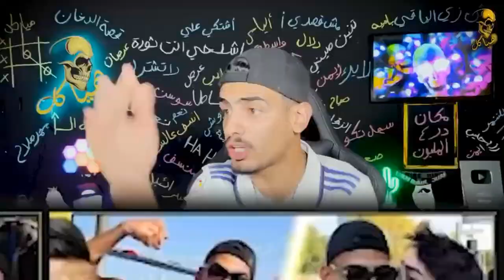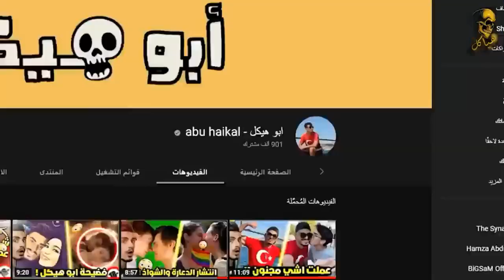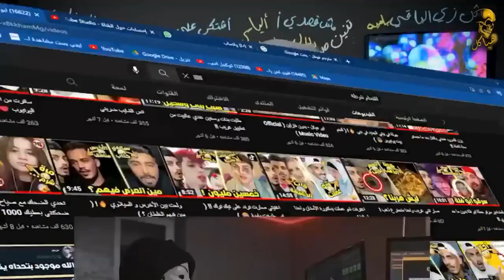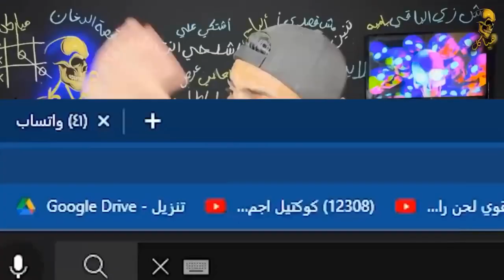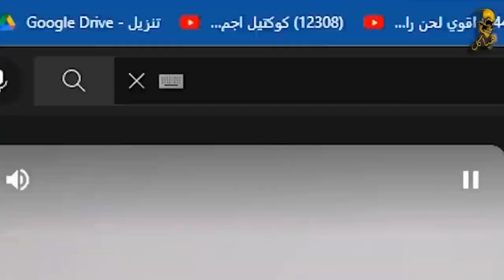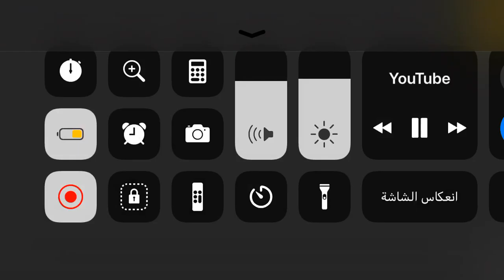‏قصص ‏الطفولة - ‏أبوي ‏مسكني مع بنات بمكان مشبوه😂!